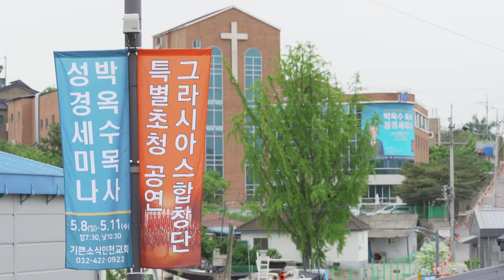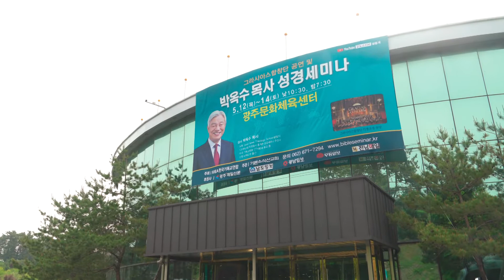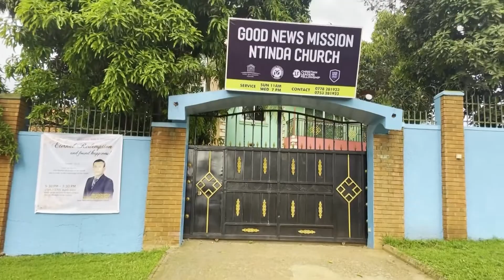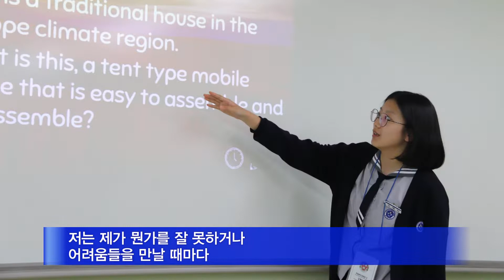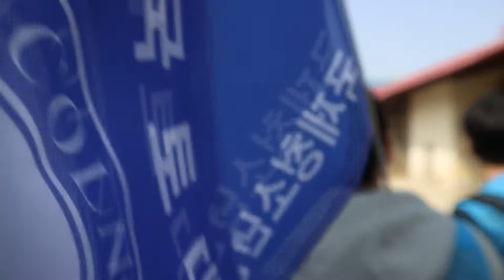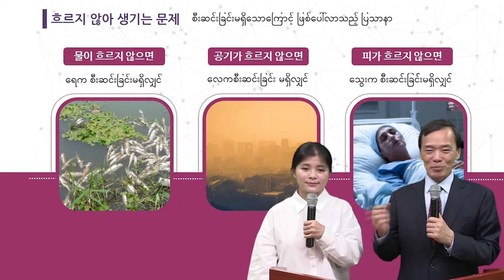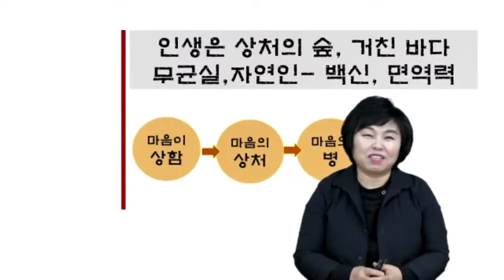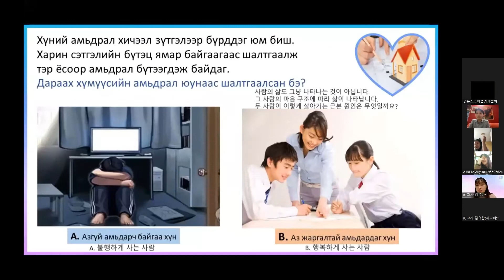[Weekly News] 국내외 선교 소식 및 교회 근황_20220514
2022년 5월 둘째 주, 굿뉴스 스페셜입니다.

지난 3월과 4월, 이스라엘과 남아프리카 7개국, 미국과 멕시코를 뒤덮었던 복음의 물결이, 이번 5월에는 국내를 가득 채우고 있습니다. 이번 주부터 본격적으로 시작된 2022 상반기 박옥수 목사 성경세미나 일정으로 온 교회가 복음을 전하는 일에 마음을 합하고 있는데요, 계속 해서 기도하며 함께 해주시길 바랍니다.
그러면, 오늘 첫 번째 순서로 선교회 뉴스 함께 보시겠습니다.

-인천·광주, 박옥수 목사 초청 성경세미나
각 교회 성도들, 다방면으로 성경세미나 개최 소식 알려
-광주전남 기독교지도자 리더스 포럼 및 기자간담회
박옥수 목사, 특별강연서 한국 기독교계의 변화 소망
-부산대연교회, 임민철 목사 성경세미나
-우간다, 코리안클래스 대학 투어 및 부활절 수양회
-영동교회, 김광춘 목사 초청 성경세미나
-대덕 링컨중학교 영어캠프
-대전충청지역 실버회, 한마음 실버 효 잔치
-동서울 링컨학교, 국토도보행진 및 온라인 가족캠프
-울산지역 주일학교, 슬기로운 인성생활 미얀마편
-동부산교회 대학부, 굿뉴스코 사진전시회
-마산 실버대학 입학 및 개강식
-대구교회, 중미 코리아캠프 및 어린이 성경캠프
-동서울교회, 중랑방송과 함께하는 스토리텔링 대회
-안산교회 청년회, 코리안캠프 ‘웰컴투코리아’
-진주교회 대학부, 몽골 코리안캠프
-제천교회 청년회, 강원청년 연합 워크숍